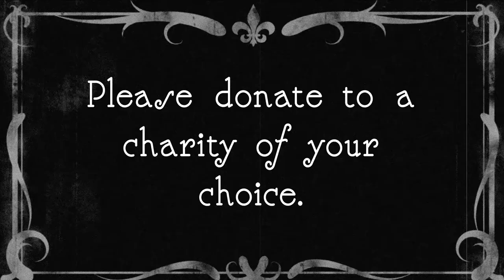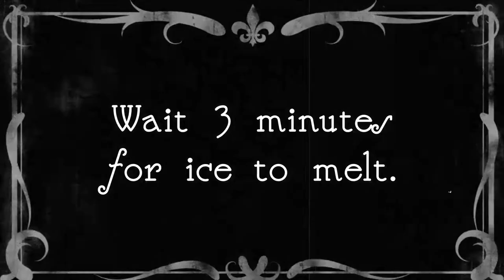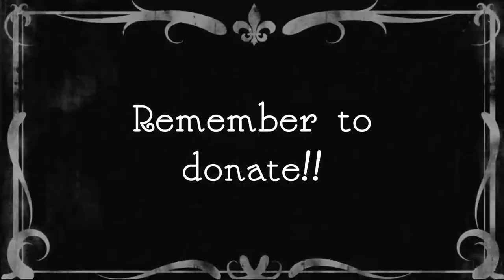Alan's Ice Bucket Challenge Video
Charlotte and my take on the Ice Bucket video...

I hope this video helps raise awareness of ALS and other Organisations that need funding to help cure dibilitating diseases.